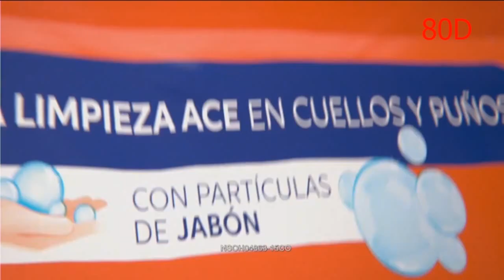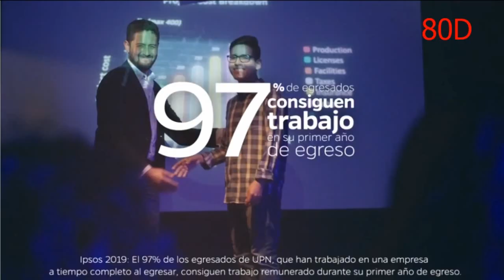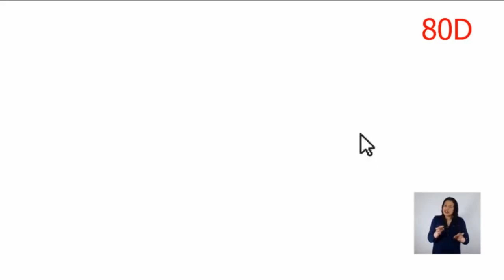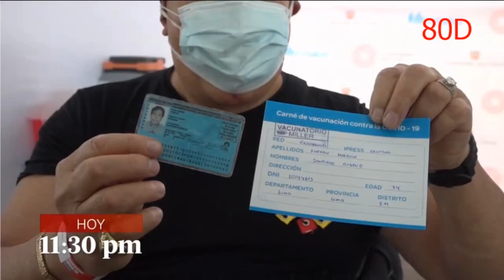Tanda de Comerciales Mayo de 2021 América Televisión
Estamos Viendo: Dos Hermanas - Mini Comerciales
-Ace
-Claro
-Inca Kola
-Gloria Bonle

Comerciales
Radio America
Ayudin
Oral-B
UPN
San Fernando
Entel
Maestro
Plaza Vea
Tinka Miercoles y Domingos 10:50 p.m.
La Banda del  Chino Miercoles 11:30 p.m.
GP Recomendamos ver Este Programa en Compañia de un Adulto